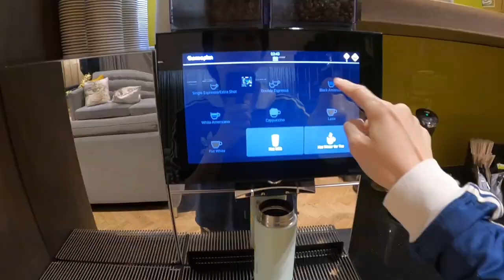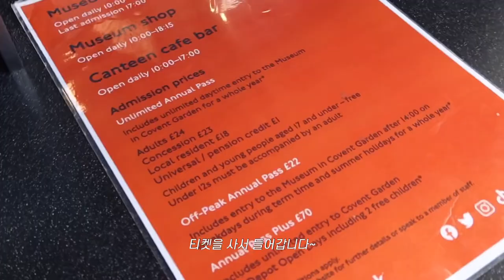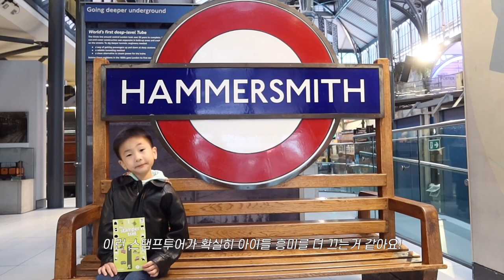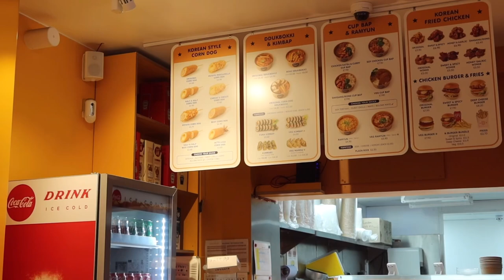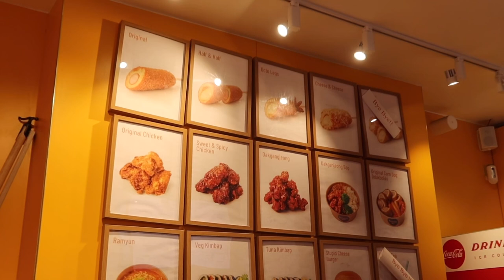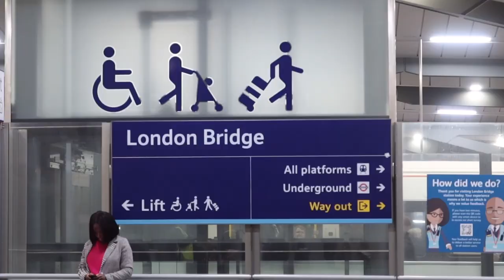아이와 함께하는 런던 여행 트라팔가 스퀘어, 빅벤, 런던교통박물관, 타워브릿지 스냅사진 촬영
또가고 싶어 ㅠ